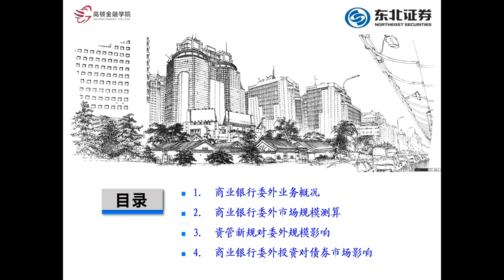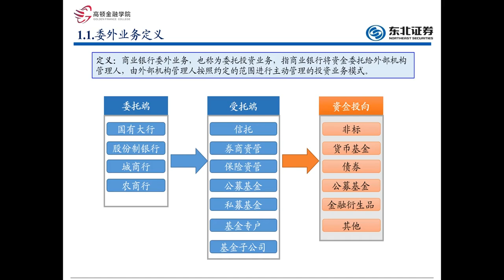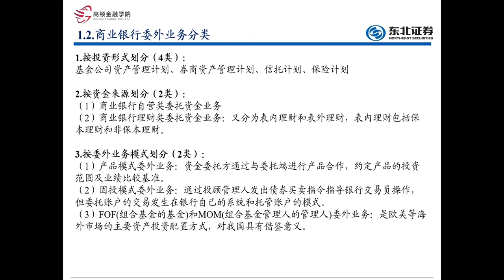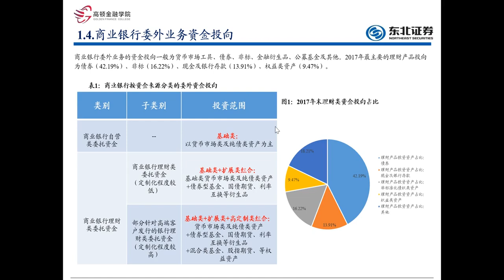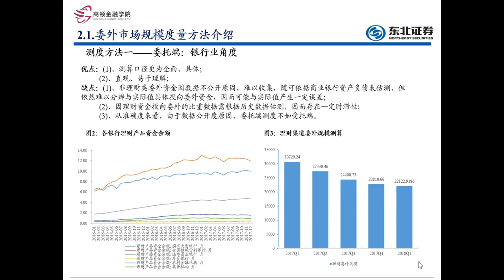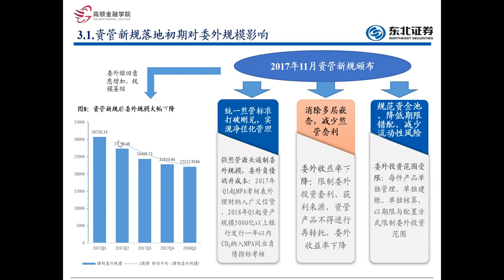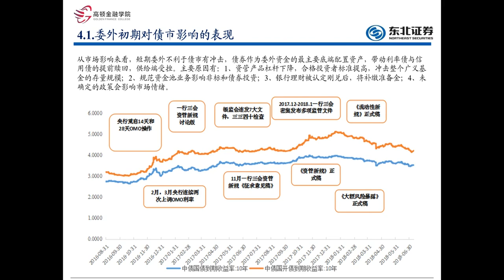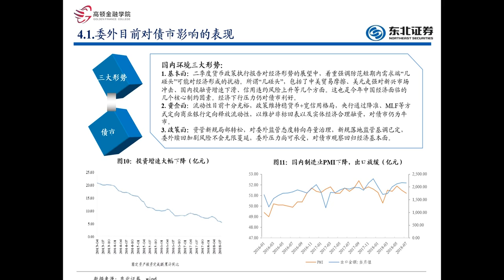第十讲：商业银行委外投资市场价值